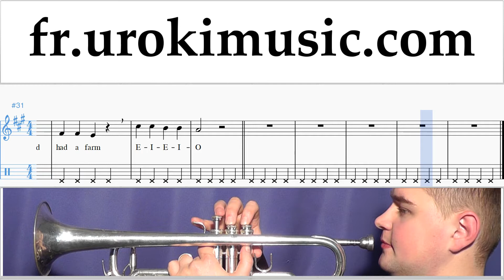Comment Jouer de la Trompette Old MacDonald - Had a Farm Tab Tablature Partie#2 um-b829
Comment Jouer de la Trompette Old MacDonald - Had a Farm Tab Tablature Partie # 2 um-b829 S'il vous plaît écrivez dans les commentaires, comment rendre les leçons plus utiles pour vous?